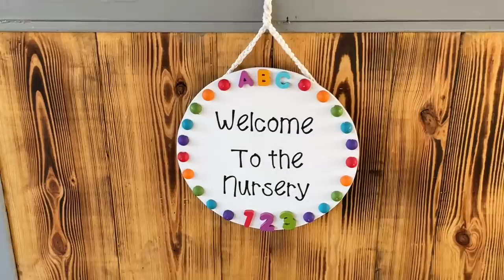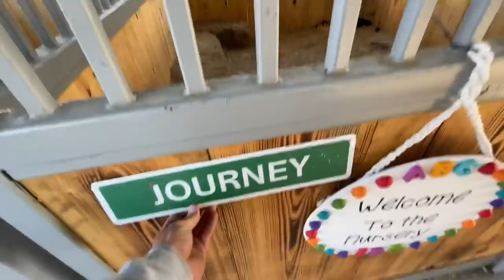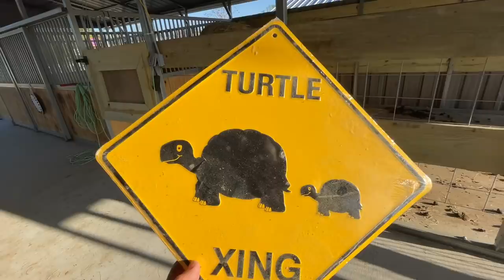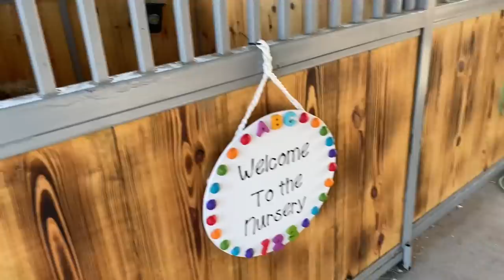Dancing with Journey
It may not be the most graceful, but hey, who's to judge!